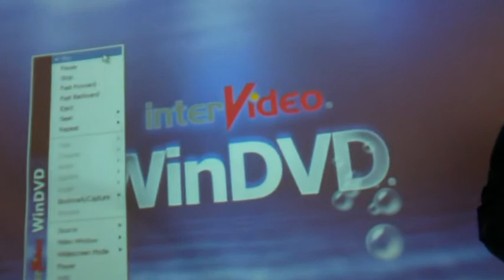ICELAND '10 - Part 4 - More Waterfalls, Buses & Plate Boundaries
This video sees us visiting our first hot-spring, even though I said that was happening in part three (I lied for some reason) we then go on to visit The Mid Atlantic ridge, where the North American and Eurasian plates are diverging to give birth to the mighty Iceland.

WARNING - Contains Joe Sheppard.